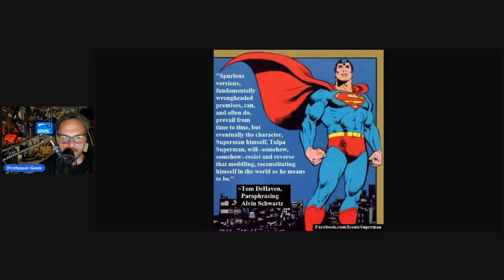Office Hours: Archetypes in the Culture War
Archetypes, Cultural Patterns: How to settle and how to move forward